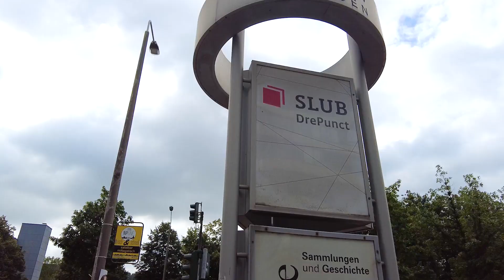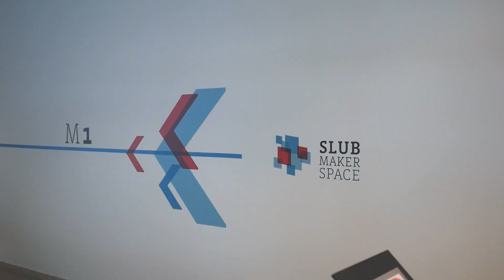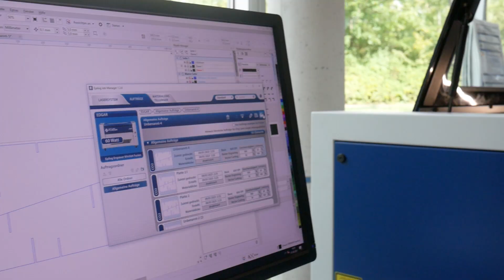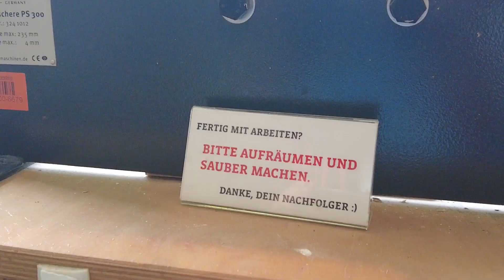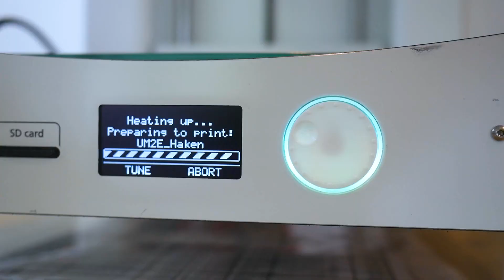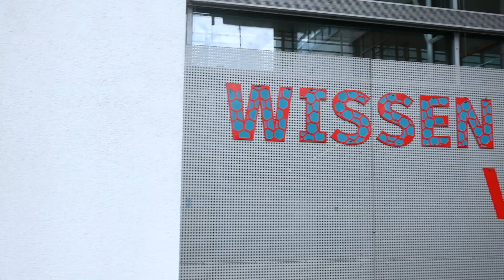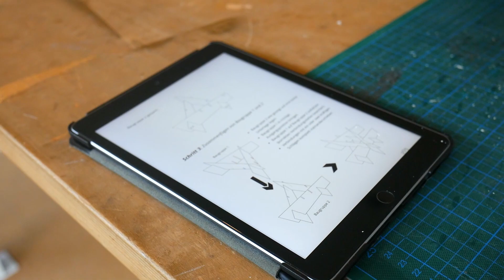Leuchte selber bauen in der Campus-Werkstatt 🔧 | Richard testet ... den SLUB Makerspace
Uni ist nur graue Theorie? Falsch! Im Makerspace der "Sächsischen Landesbibliothek – Staats- und Universitätsbibliothek" – kurz SLUB – können Studierende und Uni-Angehörige der TU Dresden 3D-drucken, lasercutten und selbst den Lötkolben in die Hand nehmen. Richard will sich das genauer anschauen und dort sein Uni-Projekt in die Realität umsetzen: eine eigene Leuchte. Welche Techniken hierbei verwendet werden und warum ihr vielleicht einen Lasercutter-Führerschein machen solltet, erfahrt ihr hier.

Inhalt:
00:00 Intro
00:37 Vorstellung Makerspace
01:12 Richards Projekt
02:26 Lasercutter
04:05 Wie wird im Makerspace gearbeitet?
05:41 Pandemie-Regelungen
05:57 Fertigstellung Lampenschirm
06:40 Weitere Druckverfahren
07:54 Weitere Werkzeuge, Werkzeugmaschinen, Techniken
09:37 Muss ich meine Materialien selber mitbringen?
10:33 Präsentation vom fertigen Lampenschirm im Fotostudio

Redaktion & Produktion: Alina Dziallas, Richard Morgenstern & Sebastian Stege
Redaktionelle Begleitung: Laura Jähnert & Carola Queitsch